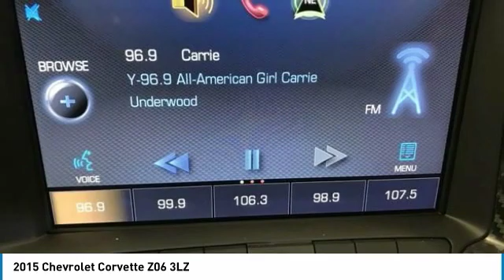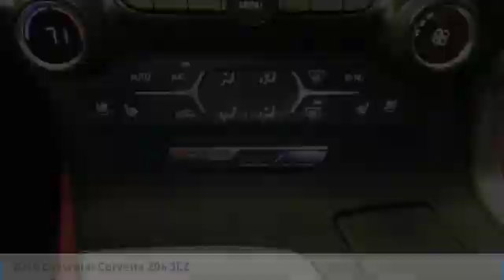2015 Chevrolet Corvette UP601679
2015 Chevrolet Corvette Z06 3LZ

Red Noland Auto Group
990 Motor City Drive
Coloroda Springs CO 80905

RARE Z07!  Yes  the unbelievable hard to find Z07 package on this used 2015 Chevrolet Corvette Z06 3LZ.  This used Vette is a show stopper!  Super low miles  adult owned  and ready to rumble.  You will be amazed at the condition.  NADA  suggested retail is over $70 thousand dollars.  What a giant savings.  Call today for your exclusive showing.  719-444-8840Clean CARFAX. 3LZ Interior Trim  4-Wheel Antilock 4-Wheel Disc Ceramic Brakes  Auto-Dimming Inside Frameless Rearview Mirror  Body-Color Outside Heated Power-Adjustable Mirrors  Bose Advanced 10-Speaker Audio System Feature  Cargo Net  Custom Leather Wrapped Interior Package  Head-Up Display  Heated & Vented Driver & Passenger Seats  Luggage Shade  Memory Package  Navigation System  Performance Data & Video Recorder  Power Lumbar/Bolster Seat Adjusters  Preferred Equipment Group 3LZ  Radio: Chevrolet MyLink w/Navigation  Sueded Microfiber-Wrapped Interior Trim Package  Theft Deterrent System  Universal Home Remote  Wheels: 19 x 10 Fr & 20 x 12 Rr Z06 Black Alum  Z07 Performance Package  Z07 Suspension w/Magnetic Selective Ride Control.Located in Colorado Springs CO  and serving Castle Rock  Highlands Ranch  Pueblo  Pueblo West  the greater Denver area  and Southern Colorado.